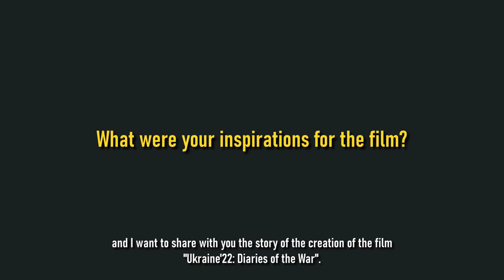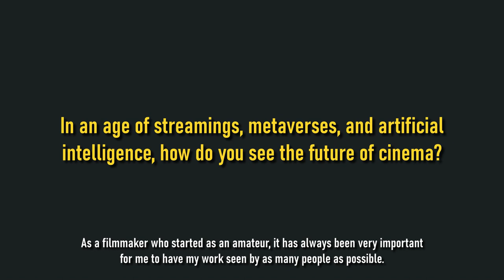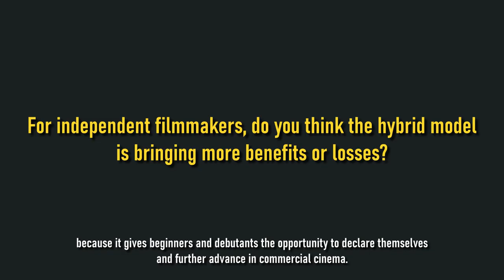Ukraine'22: Diaries of the War - Andrii Zaiets - Q&A - T.I.F.A - Year III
Ukraine'22: Diaries of the War
"Ukraine'22: Diaries of War" is an international journalistic project about the war in Ukraine, which consists of documentaries, interviews, and special stories about volunteers, journalists, artists, soldiers, and artists of the "Cultural Front", who have been working in their place since the first hours of the Russian invasion for the sake of the struggle for the independence of Ukraine.

Director Biography - Andrii Zaiets

Andrii Zaiets - film and television director, operator, journalist (topics: Decentralization reform and the public sector), member of the Ukrainian Film Academy, expert of the Ukrainian Cultural Fund in 2021, founder of the Kamianets-Podilskyi International Film Festival "Brukivka" (held since 2017) and co-founder of the Khmelnytskyi Film Commission under the Regional State Administration.

Tietê International Film Awards - T.I.F.A.

Q - What were your inspirations for the film?
Q - How was the production and what is it like to film in your country?
Q - For you, what is the main role of cinema for society?
Q - In an age of streamings, metaverses, and artificial intelligence, how do you see the future of cinema?
Q - For independent filmmakers, do you think the hybrid model (Screening in theaters, streaming and online festivals) is bringing more benefits or losses?
Q - Do you have any new work in development that you'd like to share?
Extra Question - If you would like to add more information and/or things not covered in the questions, feel free to use 5 minutes to develop lines on topics you would like to share.